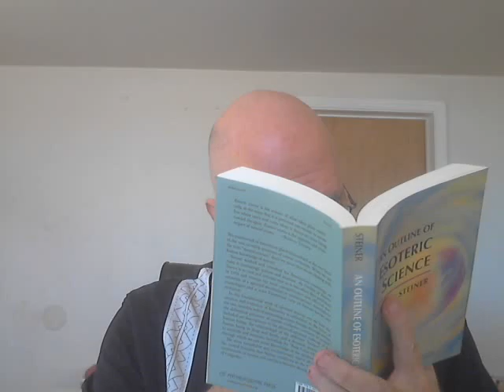Rudolf Steiner's Outline of Esoteric Science (Creation Myth: Atlantis) by John David Ebert 9/16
Hypermodernity & The End of the World can be ordered
John David Ebert's P John David Ebert's YouTube Channel